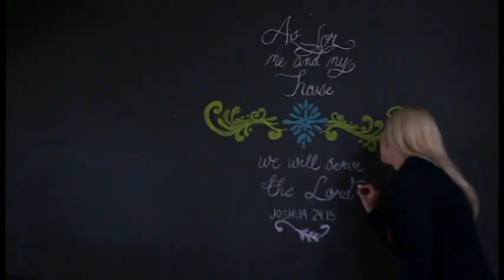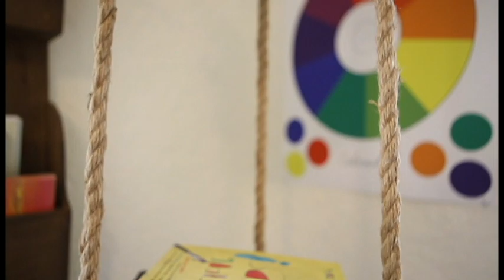Brimhall Family Video 2016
The Brimhall Family
Song : Lovely Day, Bill Withers * Discover Bill Withers